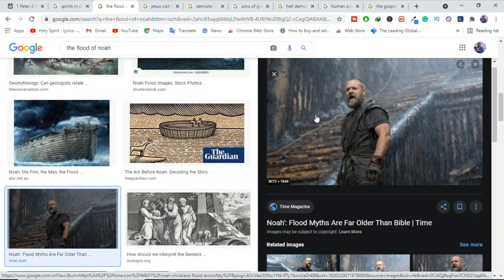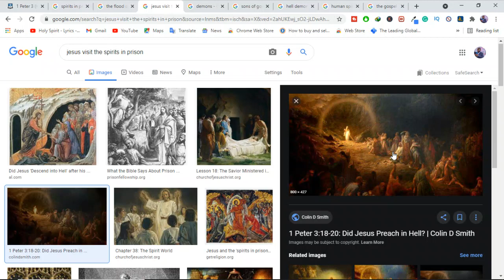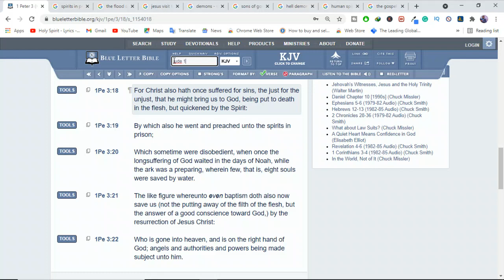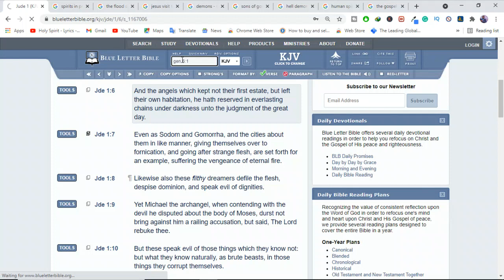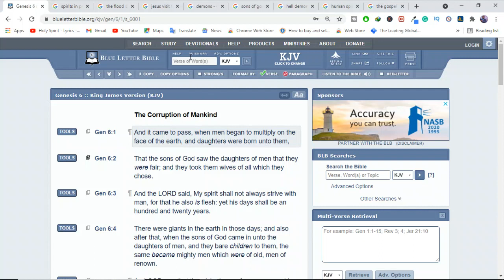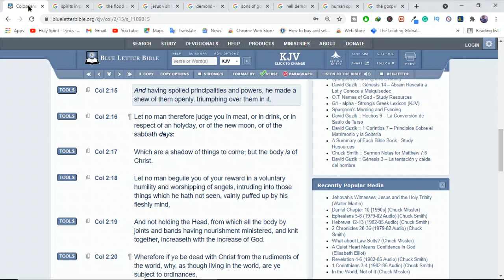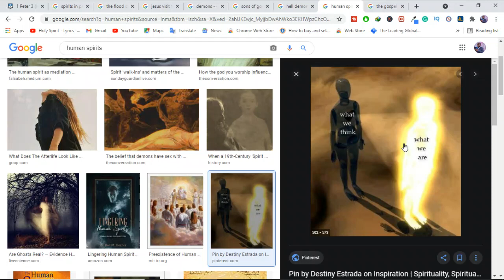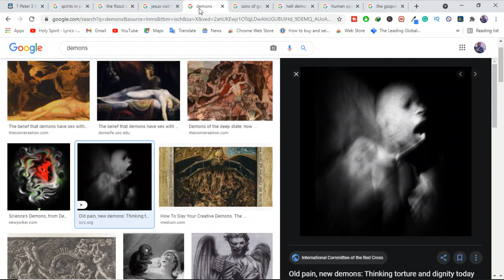Who were the Spirits in Prison?